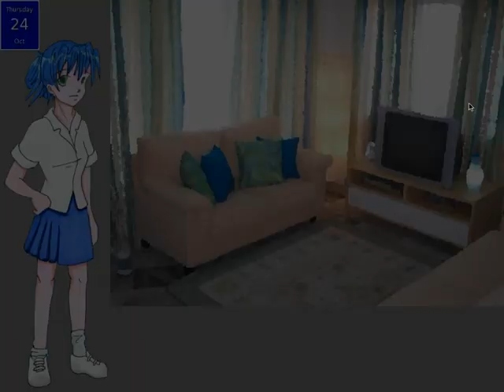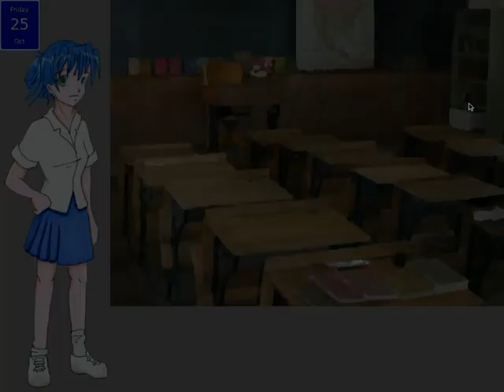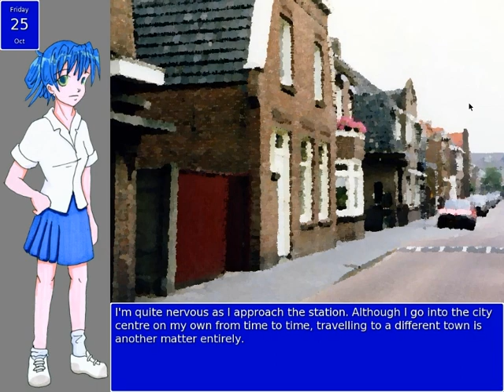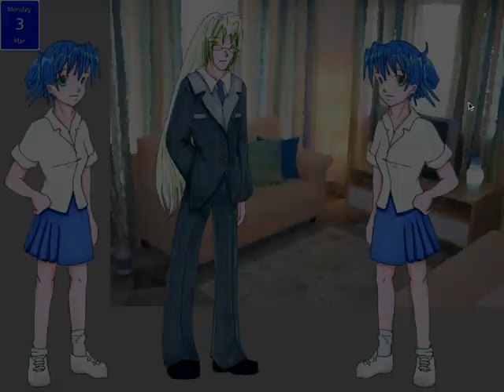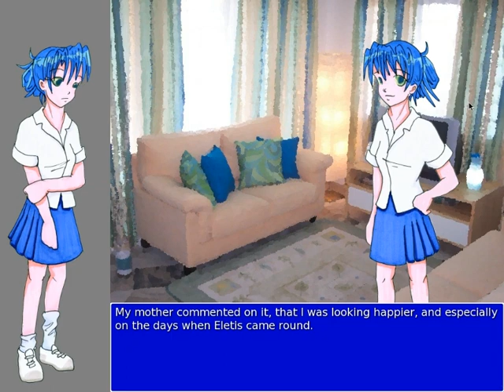Let's Play When I Rule the World - Part 3 with Lauren - Visual Novel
Let's Play When I Rule the World - Part 1 with Lauren - Visual Novel
"My name is Selena, and I have been chosen to be the future ruler of the world." She might look like an ordinary schoolgirl, but a secret organization called The Agency are going to overthrow the world and institute her as ruler of the new world order! But what part might a new transfer student play in her future?